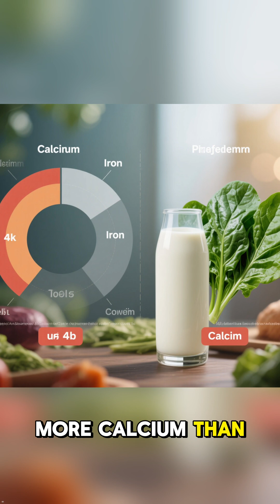Why Entomologists Eat Insects #1: The Protein Revolution 🐛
Insects contain MORE PROTEIN than beef. MORE CALORIES than chicken.
And entomologists have known this for YEARS. Why aren't we all eating
bugs? Episode 1 of 11: The complete guide to edible insects.